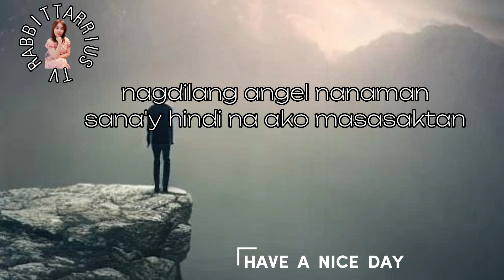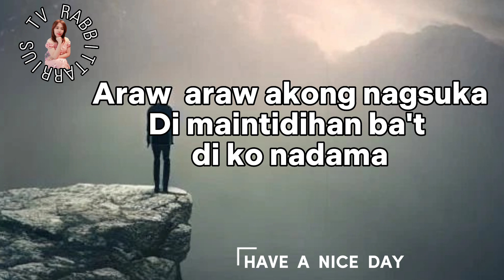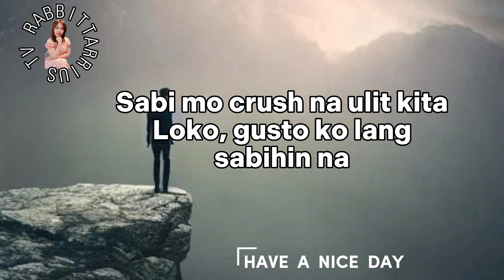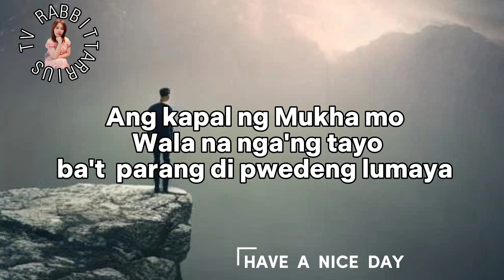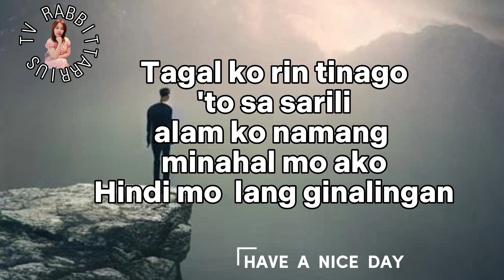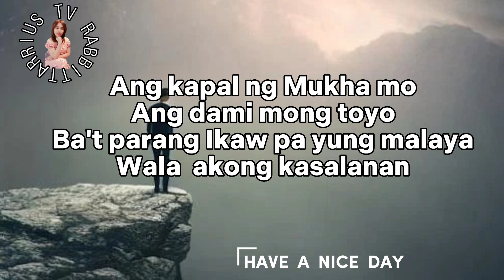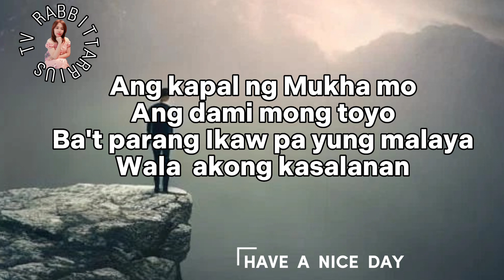EME - Moira Dela Torre - lyrics